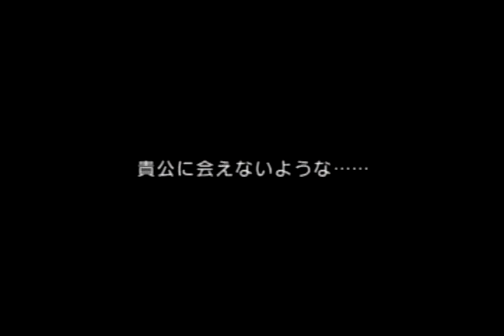いにのサクラ大戦3 〜巴里は燃えているか〜 実況プレイ44